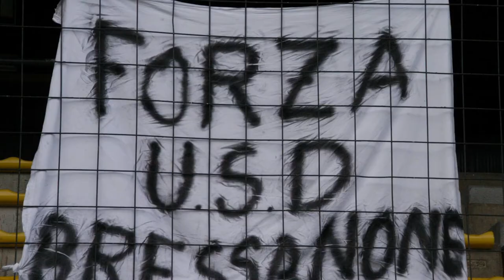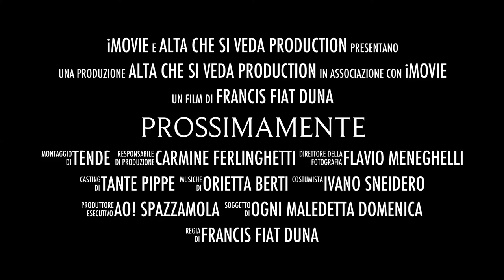Trailer USD Bressanone Ritorno di Campionato 1a categoria!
Tratto dal libro autobiografico "Io il Clarence Seedorf de noartri" di Daniel Barbini, ecco a voi il breve filmato introduttivo, del girone di ritorno per l'usd Bressanone.